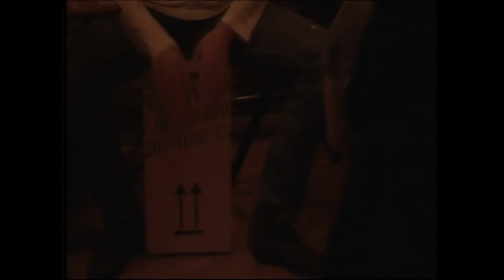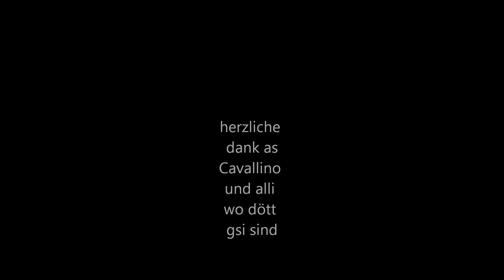Greenaway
Greenaway - live at Cavallino